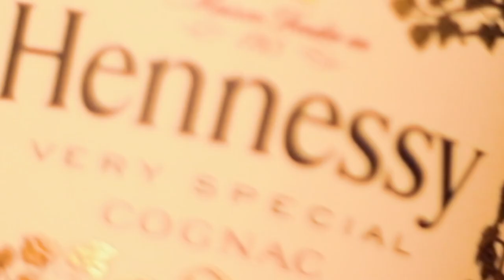Dean's 21st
My baby brother Dean just turned 21. We initially were planning a trip to Vegas, but that isn't Dean's scene. He just wanted to hang with the people he loved most, in Southern California. Happy Birthday Dean!

Additional filming by: Cheyenne Guffy

Follow me again on Instagram